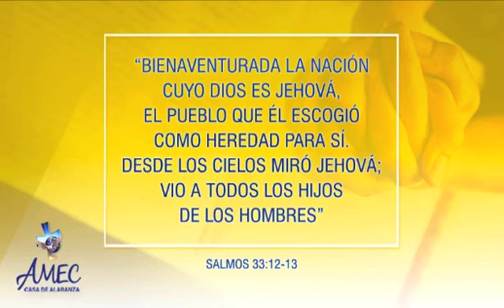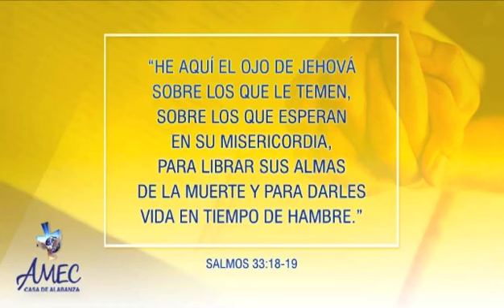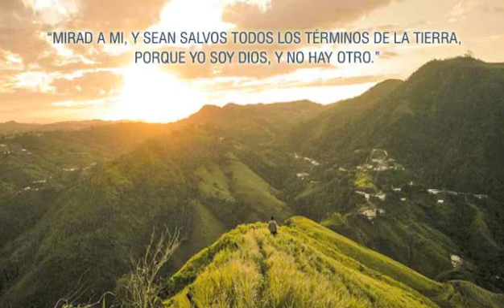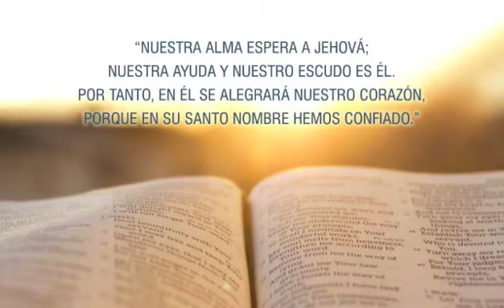#47 Familias Unidad Clamando por Puerto Rico- Pastor José Morales